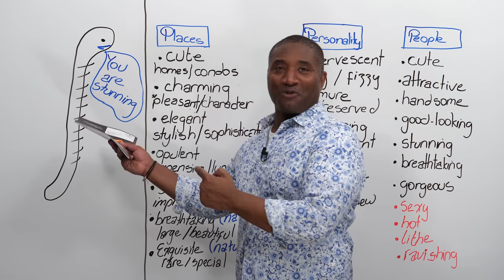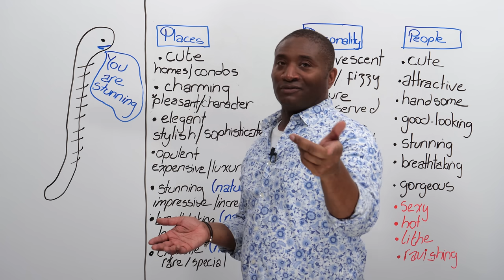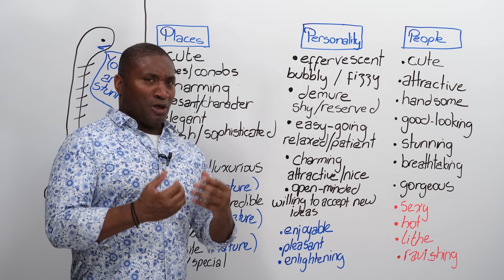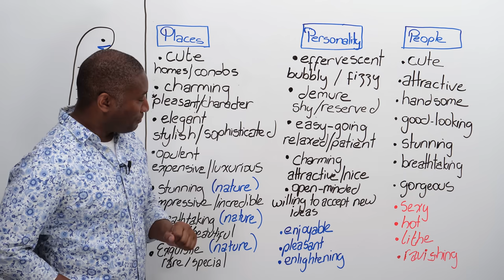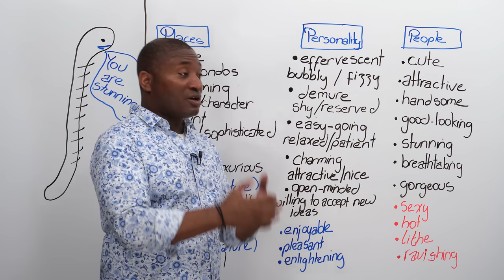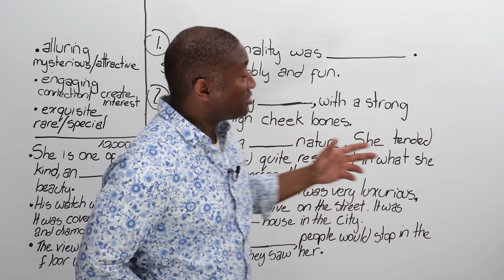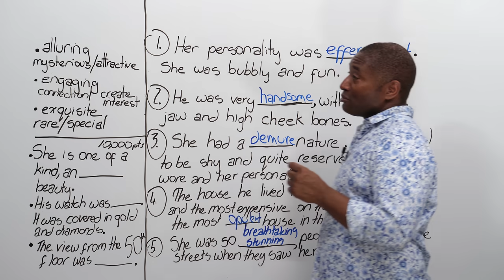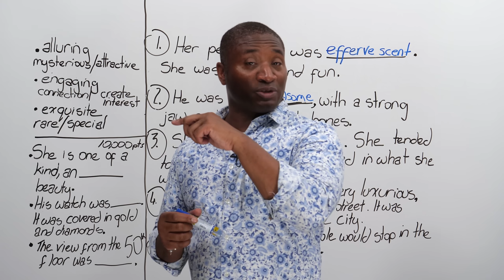Improve your Vocabulary: Stop saying NICE & BEAUTIFUL!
Become a more interesting and more accurate speaker by improving your vocabulary and learning to use more than “nice” and “beautiful” to describe places, personality, and people. I’ll teach you to use words such as "charming", "opulent", "elegant", "stunning", "lithe", "demure", "effervescent", and many more! Start improving your English vocabulary today!

Keep improving your vocabulary!